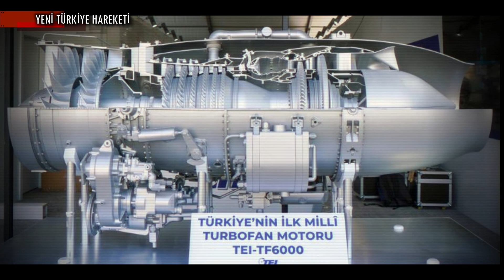Ukrayna, Bayraktar KIZILELMA İçin Motor Teslimatlarına Devam Ediyor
KISA HABER METNİ :

Teknofesst 2022’de GDH Digitial’in sorularını cevaplayan Baykar Teknoloji Teknik Müdürü Selçuk Bayraktar, Ukrayna’nın savaşa rağmen Kızılelma Muharip İnsansız Uçak Sistemi için motorların teslimatlarına devam ettiği bilgisini verdi. Kızılelma’da Ukrayna Menşeili AI 25TLT ve AI 322F turbofan motorların kullanılması planlanıyor. Farklı gereksinimlere yönelik 1 adet AI 25TLT, AI 322F veya 2 adet AI 322F olmak üzere 3 farklı motor opsiyonu bulunacak. Kızılelma için Motor tedarikine ilişkin geçtiğimiz dönemde Ukrayna ile sözleşme imzalanmıştı.

L 39 Albatros eğitim uçaklarında kullanılan ve yaklaşık 16.9 kN itki verebilen AI 25TL üzerinden geliştirilen art yakıcısız AI 25TLT’nin asgari olarak bu itki değerinde olacağı değerlendirilebilir. Düşük maliyeti, basitliği ve itkisi sebebiyle bir “ilk faz” motoru olarak kullanılması daha olasıdır.

İkinci motor opsiyonu olan art yakıcılı AI 322F ise Kızılelma gibi agresif uçuş karekteristiklerine sahip bir uçak için çok daha uyumlu bir seçenek olacaktır. AI 322F, azami olarak art yakıcısız 24.5 kN, art yakıcıları ile 44.1 kN itki üretebilir ve Mach 1.6’ya kadar çalışabilmektedir. AI 322 halihazırda çift motorlu Hongdu L 15 hafif taarruz uçaklarında kullanılmaktadır.

BİZ KİMİZ?